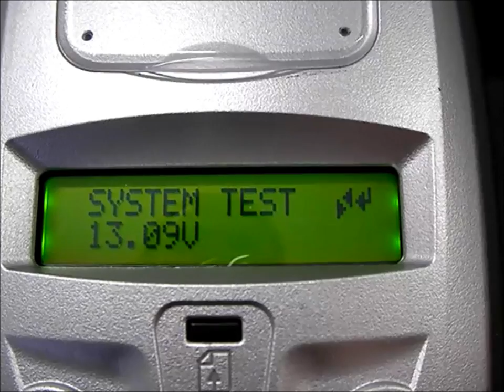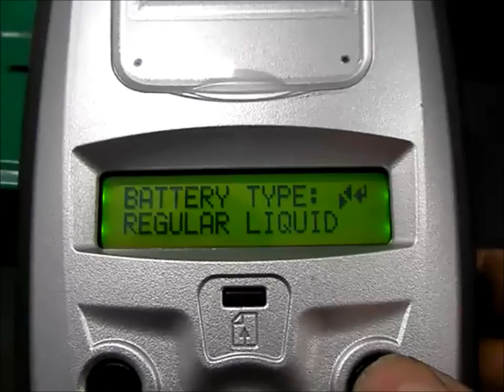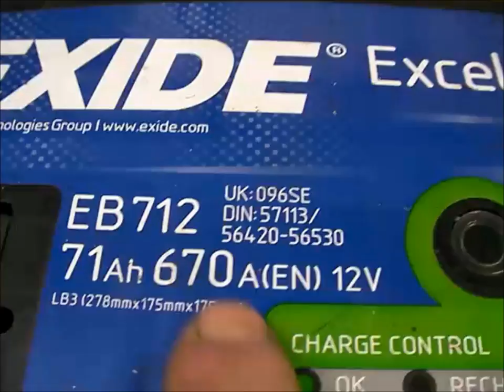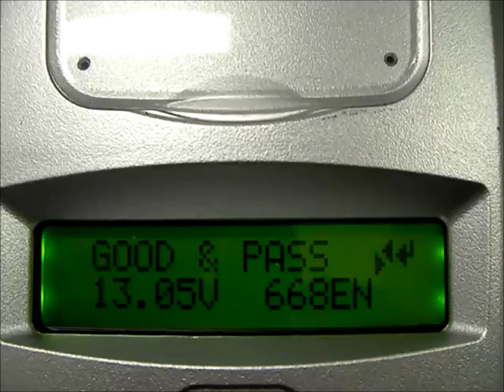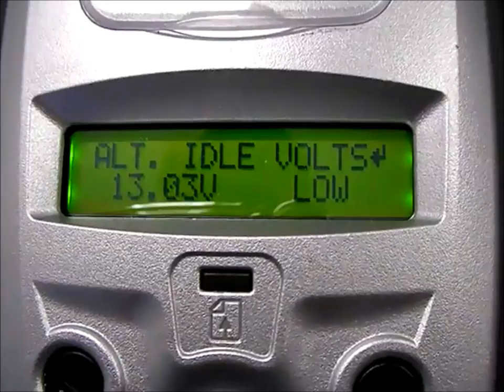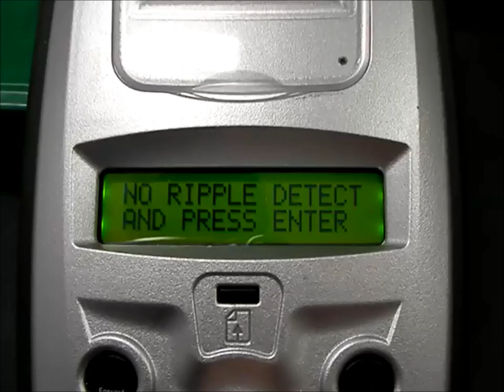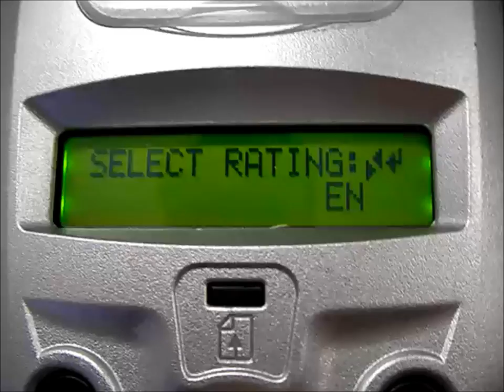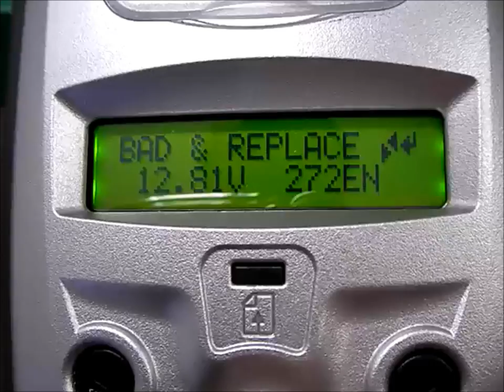Pracovní postup a vlastní měření bez-zátěžovou zkoušečkou akumulátorů DHC BT 501